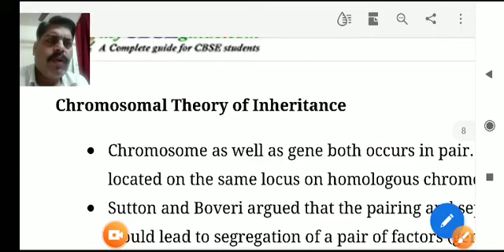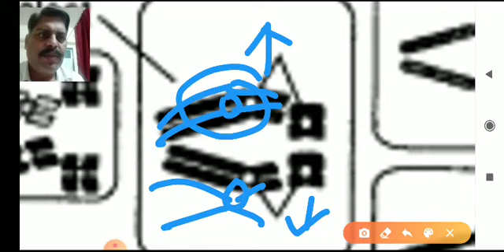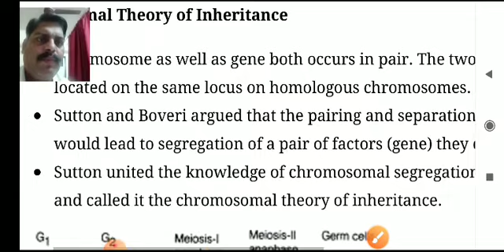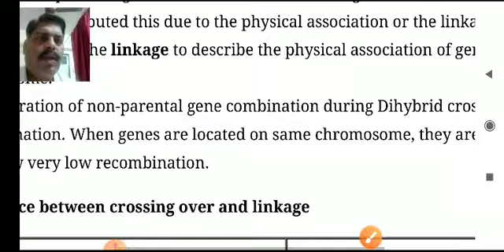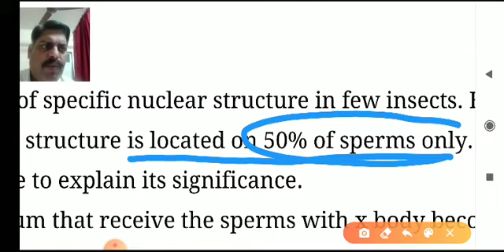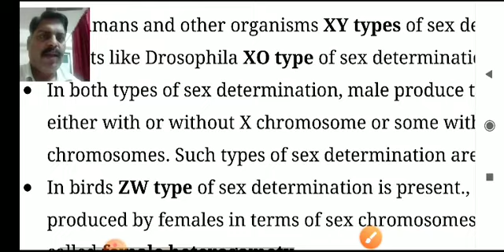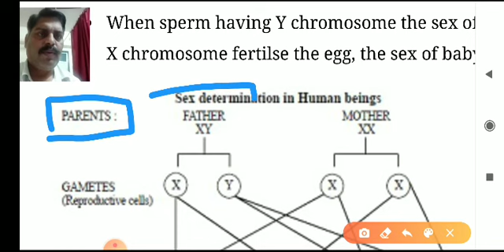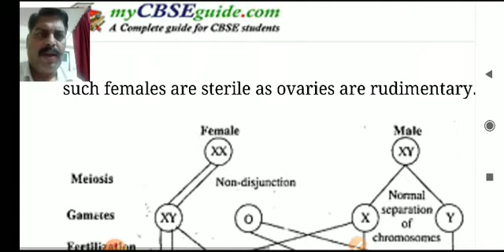Class 12 Biology chapter 5 Principles of inheritance and variations part 5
Class 12 chapter 5 biology